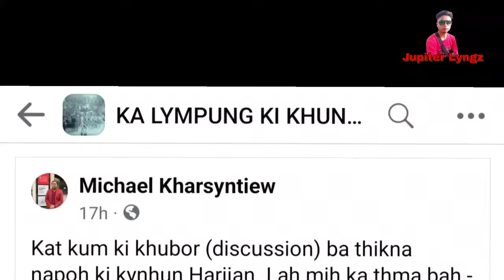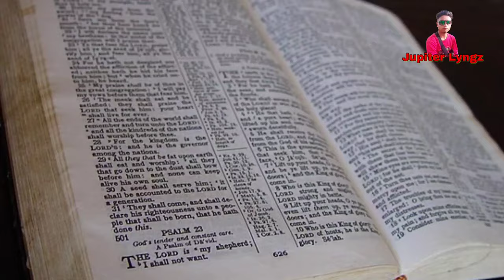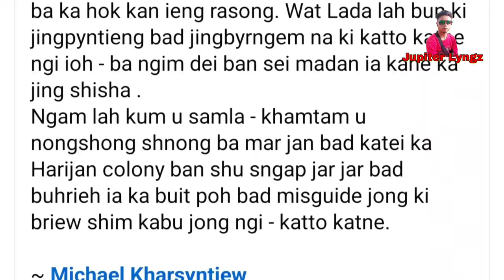Ka buit shukor jong ki Khar Metor bad katto katne ki Heh Sorkar ban pynkulmar ïa ka Them Metor